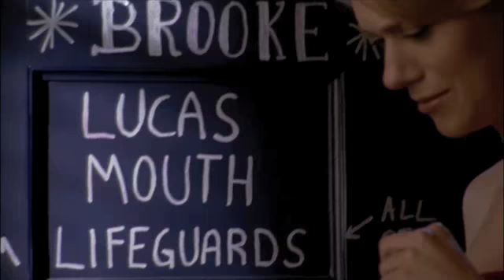OTH - Limo Crash Into Water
I love this scene, Haley's screams are really haunting.